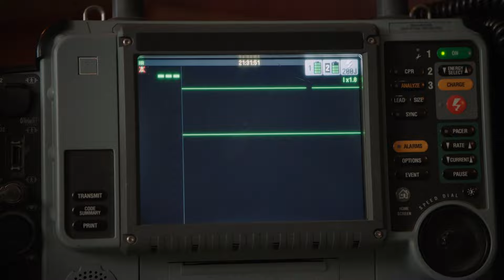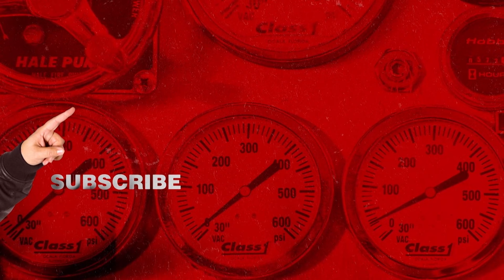Best Guest Star Moments (Mashup) | Tacoma FD | truTV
There have been many hilarious guest stars on the show. Check out some of the best celebrity guest star appearances on Tacoma FD. All new Tacoma FD Thursdays 10/9c on truTV.

Guest stars in this video:
David Arquette, Flula Borg, Jeff Dunham, Will Sasso, Whitney Cummings, and Joe Pantoliano.